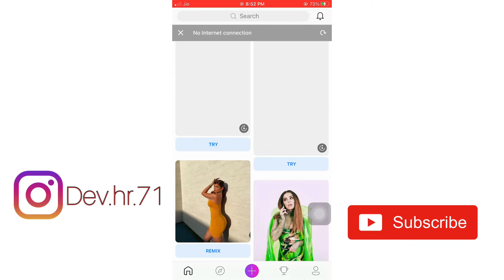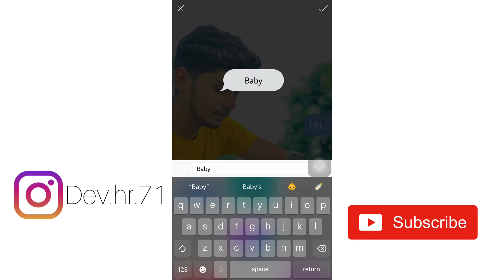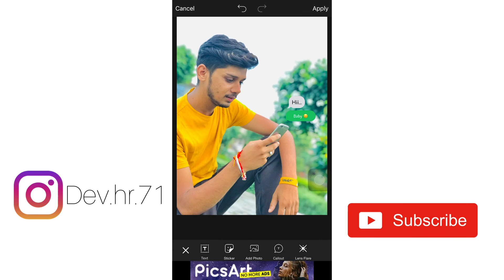How to add text on photo in iphone | Text edit on pics | callout edit on pic | dev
How to edit text on photo
Add text on photo

Best free photo editing app for iPhone
Iphone phot editing tips hindi
Ios14 best features
Ese kare photo edit iphone me
Iphone sey photo editing kare
Iphone sey photo edit kaise kare

Best camera settings for iPhone
iPhone camera settings
Iphone best camera setting
Iphone ki camera setting
Best setting for iPhone
Ios 14 best camera setting
Ios 14 best setting
iPhone settings 2020
iPhone camera settings for portrait

How to edit videos in iphone
Iphone video editing
How to edit videos on iphone
Iphone sey video editing kaise kare in hindi
Iphone best feature
Iphone 7plus video editing
How to make video in iphone
Iphone video making app
How to edit video in iPhone without app
Video editing without any app
 Iphone 7 video editing
Video editing in iphone Iphone best features
How to edit photos like a pro in iphone
How to edit photos on your iPhone
Iphone sey photo editing kaise kare hindi
Iphone photo editing app
How take better photos with iPhone
Iphone 7 plus photo editing
Iphone 6 photo editing
How to edit vivid effects in photo
Iphone editing
Iphone photo editing tips
How to edit pictures like a pro on iphone
Photo editing without any app
Iphone photo edit app 2020
Iphone tutorial
Iso 14 best feature
Iphone camera settings
Iphone best camera features
Iphone xr photography
Iphone hidden features
Iphone hacks
Iphone hidden features
Iphone pic editing
Iphone 7 photograph
Iphone 7 plus editing
Iphone edit
Iphone 6s editing
Iphone 6s  me video editing kaise kare

Musician: ASHUTOSH